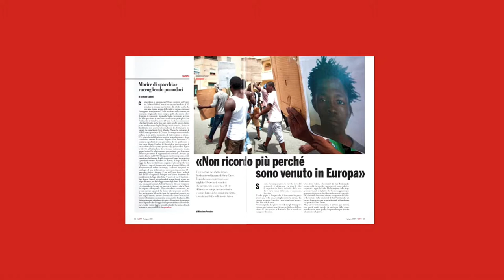Cover story di Left n. 23/2018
LA SPAGNA VEDE ROSSO
In edicola dall'8giugno

La rivincita del socialista Pedro Sànchez. Il segretario del Psoe manda a casa il governo conservatore e corrotto di Rajoy. E vara un esecutivo laico e progressista. C’è vita a sinistra fuori dall’Italia. Nella cover story di Left ci occupiamo della svolta a sinistra inaugurata in Spagna. Tra segnali incoraggianti e ostacoli da superare per il nuovo presidente del Consiglio

Oltre all'editoriale di Simona Maggiorelli e al reportage dalla Spagna di Steven Forti e Giacomo Russo Spena che apre la storia di copertina, vi segnaliamo tra gli altri l'articolo di Donatella Coccoli sul sindaco Accorinti e le elezioni comunali a Messina e, pensando a Soumaila Sacko, il reportage dal ghetto di San Ferdinando nella Piana di Gioia Tauro firmato da Massimo Paradiso. Infine, un nuovo Speciale Adolescenza, dedicato a un progetto pilota per prevenire la dispersione scolastica

UN ATEO SOCIALISTA PER LA CATTOLICISSIMA SPAGNA - L'editoriale di Simona Maggiorelli

L A RISCOSSA DI SÁNCHEZ - Il reportage di Steven Forti e Giacomo Russo Spena da Barcellona

IL SINDACO ACCORINTI CONTRO I POTERI FORTI DI MESSINA - di Donatella Coccoli

«NON RICORDO PIÙ PERCHÉ SONO VENUTO IN EUROPA» - Il reportage di Massimo Paradiso da San Ferdinando